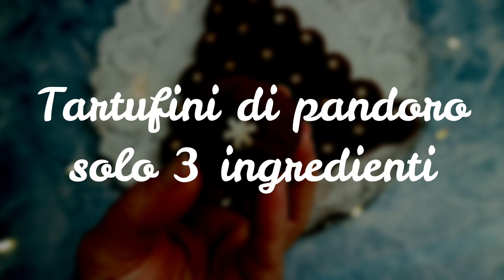Tartufini di pandoro #65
🎀LEGGIMI🎀
Buongiorno e buon lunedì a tutti! non mi stancherò mai di dirvi GRAZIE per tutto il vostro affetto, i bellissimi commenti e le vostre numerose iscrizioni!
A tal proposito, mi avete proprio fatto venir voglia di preparare una nuova ricetta, bella e facilissima da fare sia a Natale che a Capodanno, oltretutto si tratta anche di una ricetta riciclo con soli 3 ingredienti!